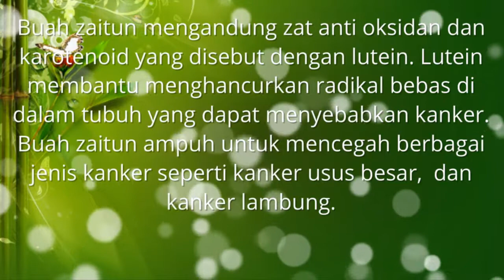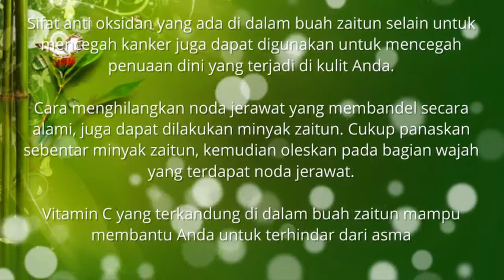Manfaat Buah Zaitun Untuk Kecantikan dan Kesehatan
manfaat buah zaitun untuk kesehatan - Inilah Beberapa Khasiat dari  buah buahan alami apa manfaat buah zaitun. Beberapa manfaat dari buah mempunyai nilai gizi, kandungan dan vitamin yang sangat baik untuk tubuh, apakah manfaat buah zaitun. Disini akan dibahas berbagai macam manfaat buah zaitun bagi kecantikan akan didapatkan disini. Kumpulan tips berbagai manfaat buah akan saya rangkum di video ini seperti kandungan dan manfaat buah zaitun. Semoga bermanfaat